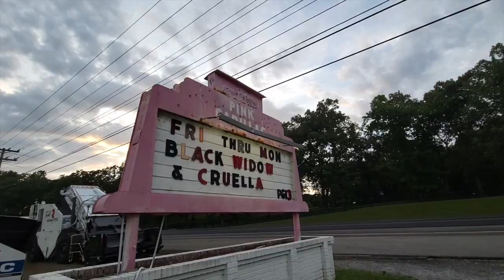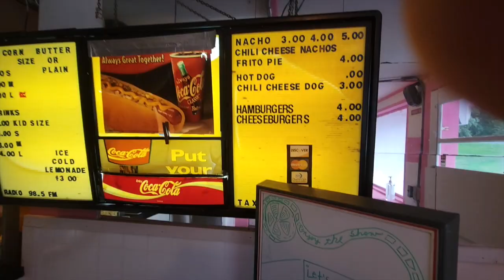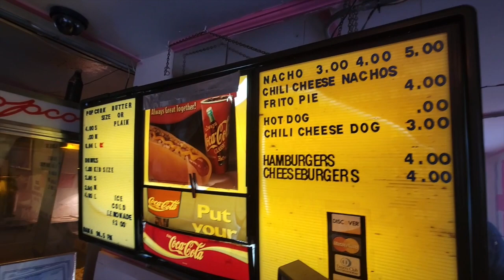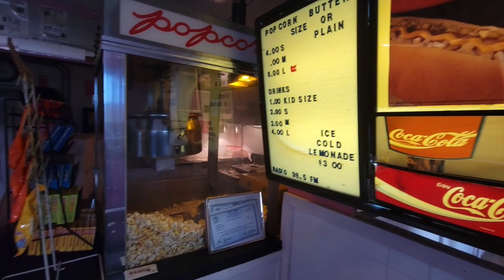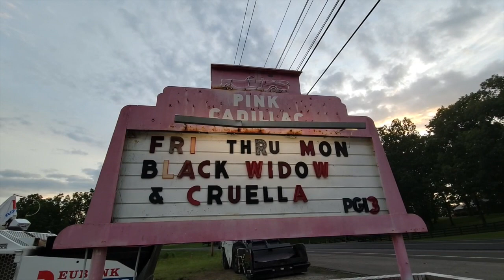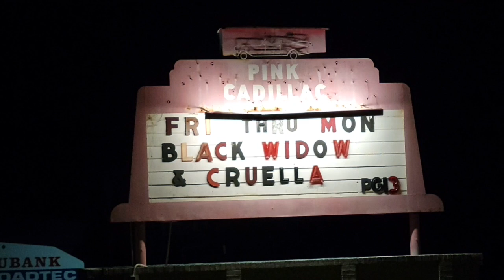Pink Cadillac Drive-In Movie Theater - Fun Night Out Under The Stars - Nostalgic Old School 1950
One of the last remaining Drive-In theaters still open, The Pink Cadillac Drive In Movie theater at 2506 Hwy 100 Centerville, Tennessee is single screen 300 car drive in that opened in 1950 and is still in operation. They have a complete concession stand with burgers, hot dogs, popcorn, candies and soft drinks. Restroom are available and pets are allowed. Ticket prices are nine dollars for adults and children under twelve are free. If you want that old school nostalgic feel, you'll love the experience here. Open Friday through Monday,  April till October. They always show a double feature each night. Come on out with the whole family for a fun night under the stars.